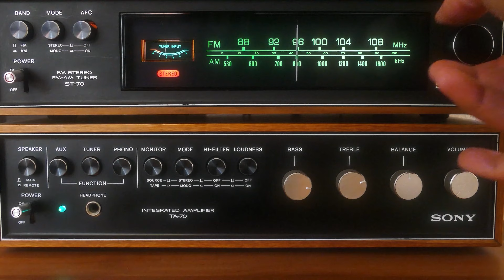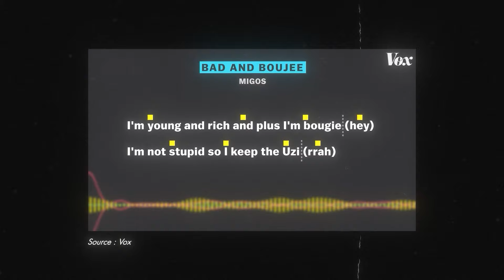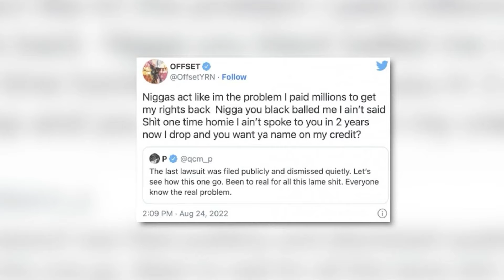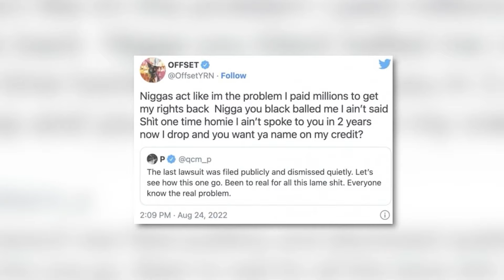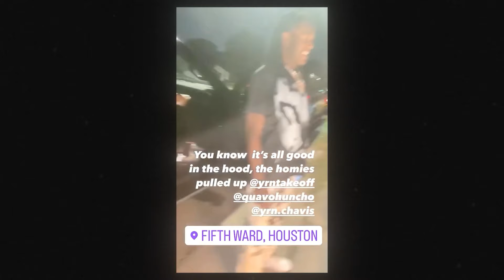On a enquêté sur la FIN TRAGIQUE des MIGOS (c'est inquiétant..)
Pourquoi ce groupe légendaire s'est séparé dans le sang et les larmes ? C'est ce qu'on a essayé de comprendre

Source : Drink Champs, BigFactTV..